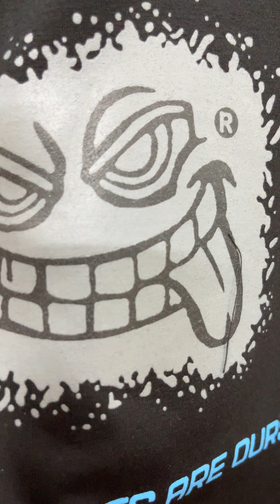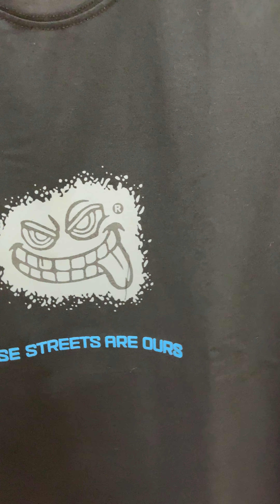Áo thun SWE Boosted || Hany shop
Thông tin sản phẩm Áo thun tay lỡ Unisex COTTON 100% form rộng
- Hàng như ảnh và video shop đăng 100%, nếu áo không giống ảnh shop đăng xin hoàn tiền 100%
- Chất liệu: thun cotton 100% co dãn 4 chiều, vải dày, vải mền, vải mịn, thoáng mát, không xù lông (không nhàu)
- Mực in nhập khẩu không bong tróc, sắc nét, không phai màu, không gây hại cho da, tốt cho sức khỏe nhé
- Đường may tỉ mỉ, chắc chắn
- Công dụng: mặc ở nhà, mặc đi chơi hoặc khi vận động thể thao
- Thiết kế hiện đại, trẻ trung, năng động. Dễ phối đồ
- Size M ( dưới 60kg ), L ( 60-75kg ), XL ( 75-95kg )

Hướng dẫn sử dụng sản phẩm Áo thun tay lỡ Unisex COTTON 100% form rộng
- Lần đầu đem về chỉ xả nước lạnh rồi phơi khô để đảm bảo chất in trên áo không bong tróc nhé
- Chỉ giặt sau 3 ngày nhận áo
- Nhớ lộn trái áo khi giặt và không giặt ngâm
- Không giặt máy trong 2 tuần đầu
- Không sử dụng thuốc tẩy
- Khi phơi lộn trái và không phơi trực tiếp dưới ánh nắng mặt trời

Hany Fashion CAM KẾT :
- Sản phẩm Áo thun tay lỡ Unisex COTTON 100% form rộng 100% giống mô tả. Hình ảnh và video sản phẩm là do shop tự chụp và còn lưu file gốc.
- Đảm bảo vải chất lượng 100%
- Áo được kiểm tra kĩ càng, cẩn thận và tư vấn nhiệt tình trước khi gói hàng giao cho Quý Khách
- Hàng có sẵn, giao hàng ngay khi nhận được đơn
- Hoàn tiền nếu sản phẩm không giống với mô tả
- Chấp nhận đổi hàng khi size không vừa
- Giao hàng trên toàn quốc, nhận hàng trả tiền
- Hỗ trợ đổi trả theo quy định của Shopee

1. Điều kiện áp dụng (trong vòng 07 ngày kể từ khi nhận sản phẩm)
- Hàng hoá vẫn còn mới, chưa qua sử dụng
- Hàng hoá bị lỗi hoặc hư hỏng do vận chuyển hoặc do nhà sản xuất
2. Trường hợp được chấp nhận:
- Hàng không đúng size, kiểu dáng như quý khách đặt hàng
3. Trường hợp không đủ điều kiện áp dụng chính sách:
- Gửi lại hàng không đúng mẫu mã, không phải sản phẩm của shop
- Không thích, không hợp, đặt nhầm mã, nhầm màu,...
Do màn hình và điều kiện ánh sáng khác nhau, màu sắc thực tế của sản phẩm có thể chênh lệch khoảng 3-5%